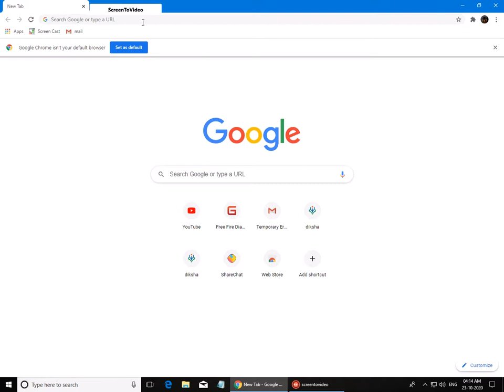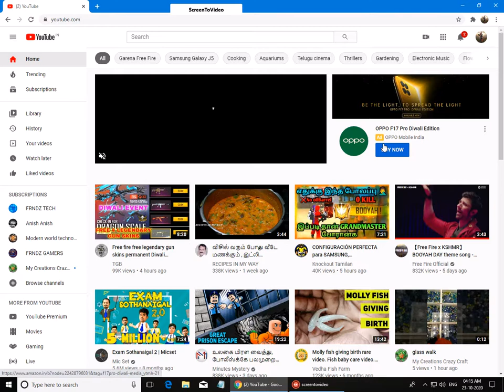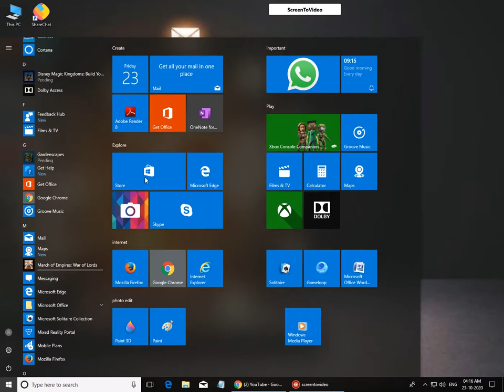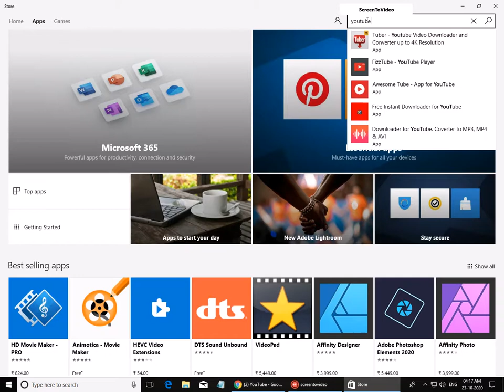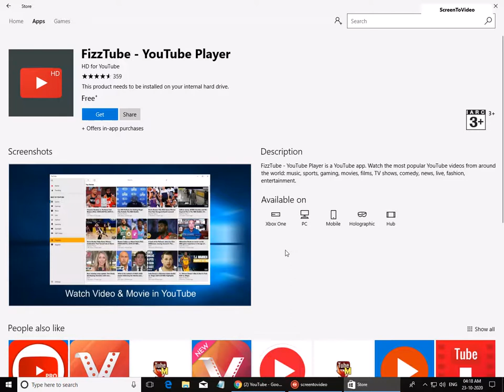How to download YouTube on pc in Tamil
Hello Friends,